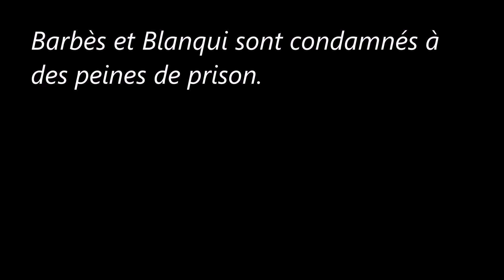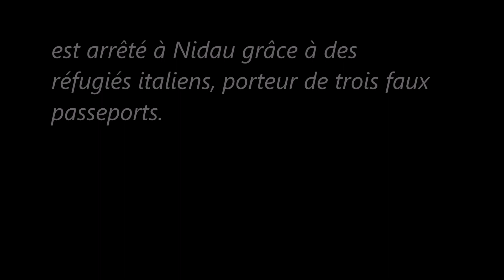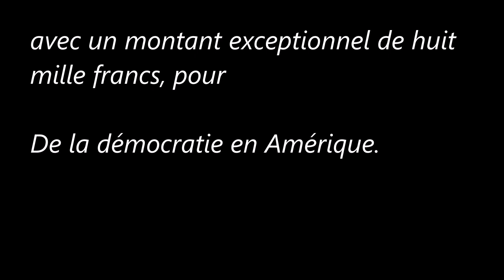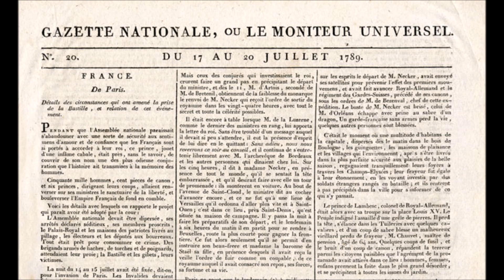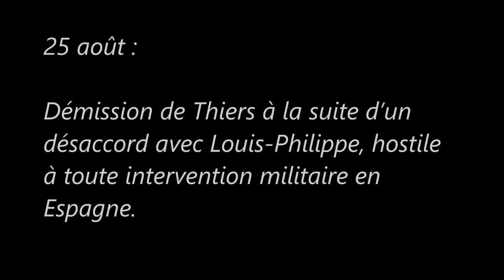La Monarchie de Juillet (Août 1836)